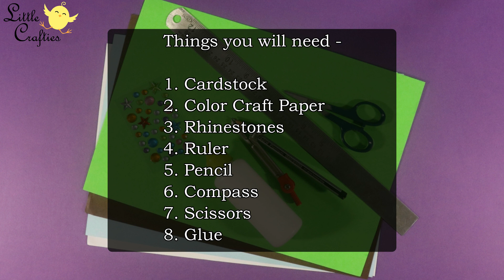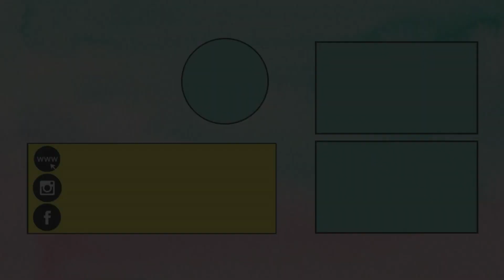DIY Christmas Card | Handmade Greetings Card | Paper Christmas Tree Card Making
Super Easy DIY Christmas Card idea with paper Christmas tree on top. This is a beautiful handmade greetings card idea for the holiday season that anyone can make at home easily.

If you liked our video - DIY Christmas Card | Handmade Greetings Card | Paper Christmas Tree Card Making

♥ ♥ Facebook.com/littlecraftieschannel ♥ ♥
♥ ♥ Instagram.com/thelittlecrafties ♥ ♥

Title - DIY Christmas Card | Handmade Greetings Card | Paper Christmas Tree Card Making